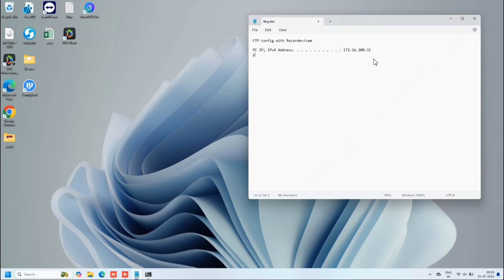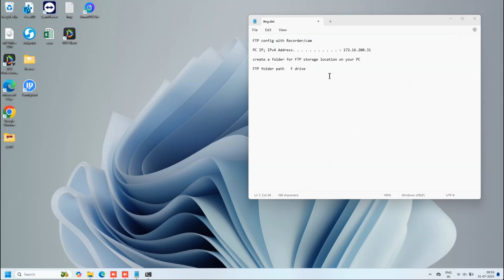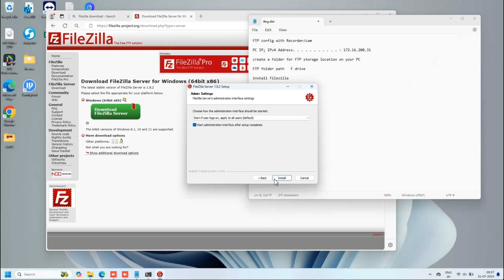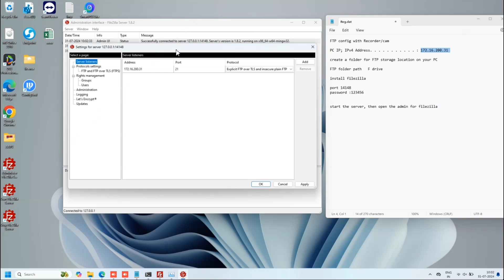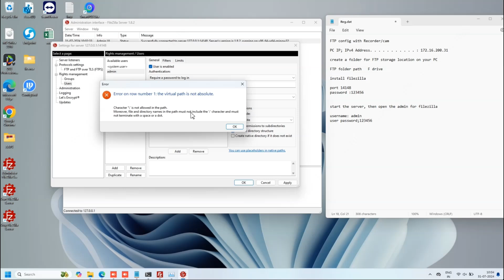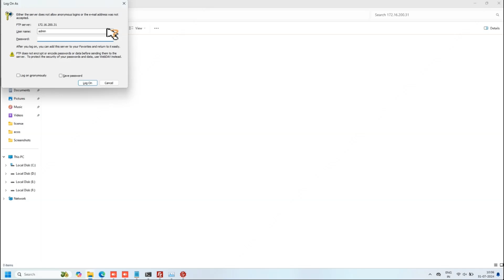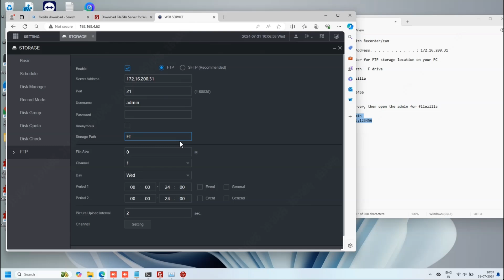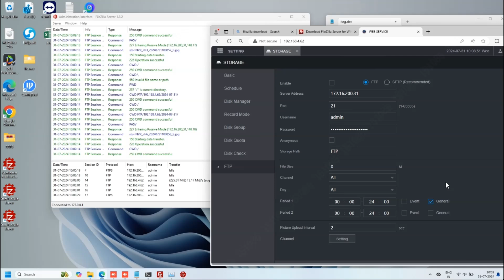FTP config with Dahua Recorder- Camera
Configuration of File Zilla FTP and integration with Dahua Devices